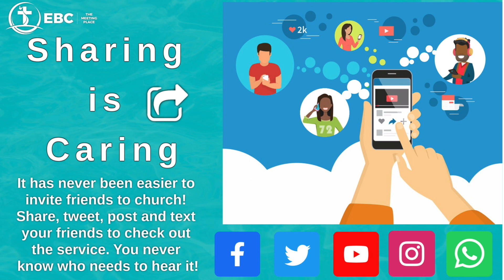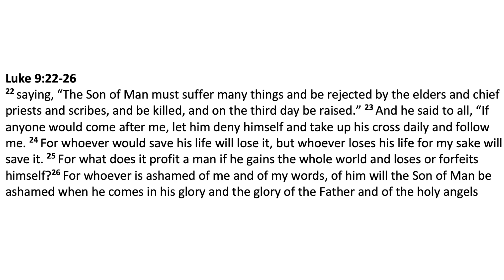EBC Sunday service Aug 30th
I AM RADICAL Series Pastor Andrew: Radical Invitation
Music Cred: Hezekiah Walker, Sinach